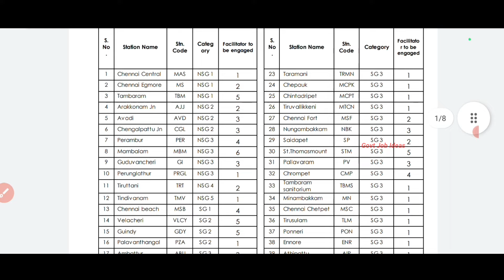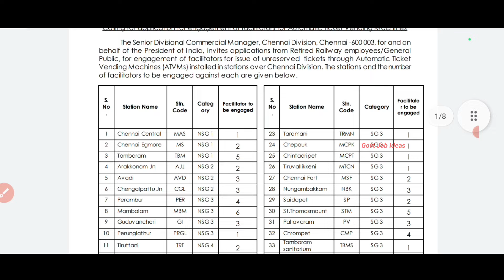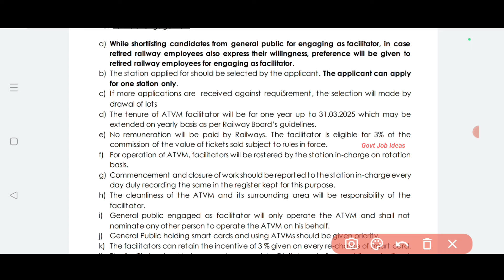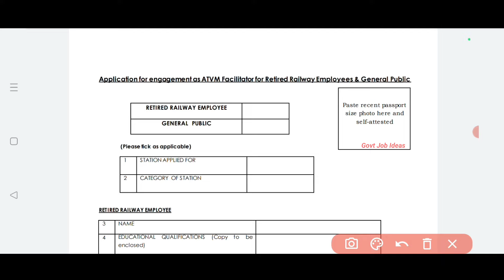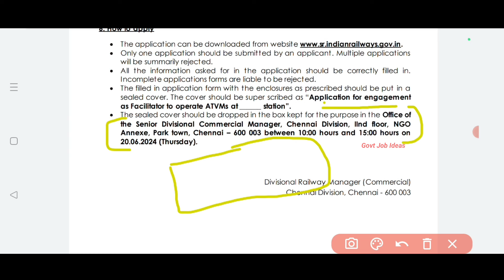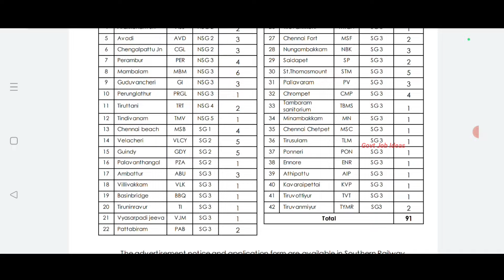💯💯42 Railway Station Ticket கொடுக்கும் வேலை |🎯10th Pass | No Exam,No Fees | TAMIL..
Railway Ticket கொடுக்கும் வேலை..